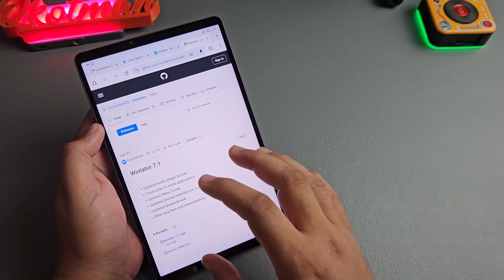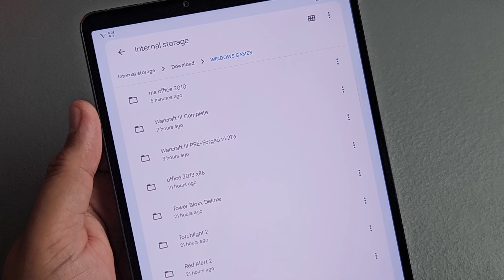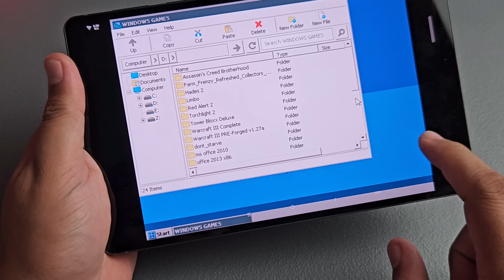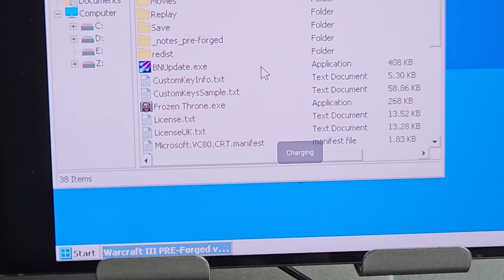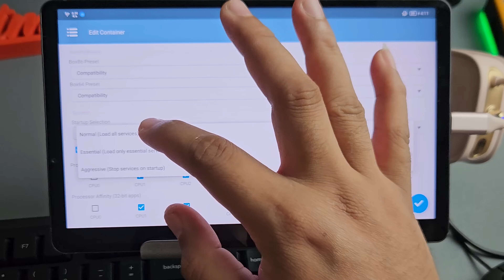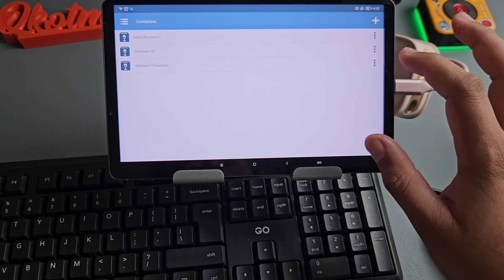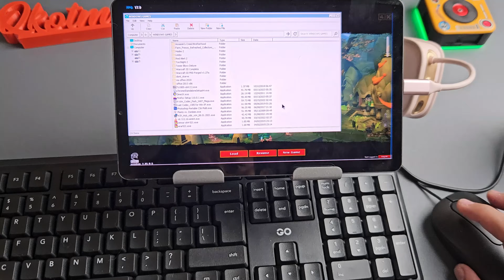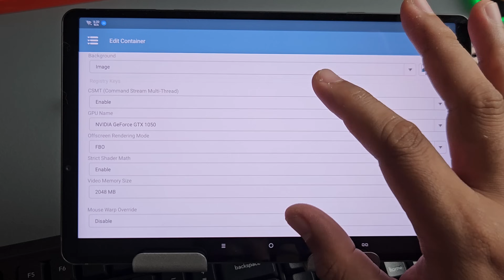Windows Games sa Android, Mas Pinadali na - WINLATOR 7.1 Review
Install and Play Windows games sa Android phone at tablet gamit ang Winlator 7.1. Mas pinadali na kaya mas maeenjoy mo na ang ilan sa mga Windows or PC games at apps mo.